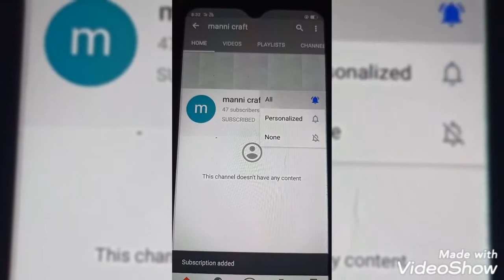Home decor ribbon craft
Ribbon craft
Multi color ribbons 1m pice
Sticks
Favicol
Seser